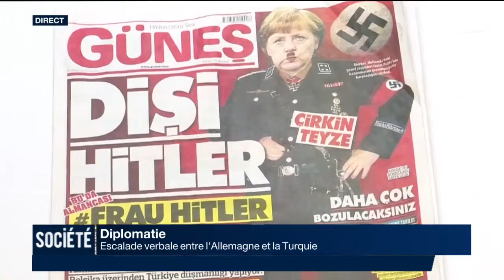LES TITRES [20/03/17]